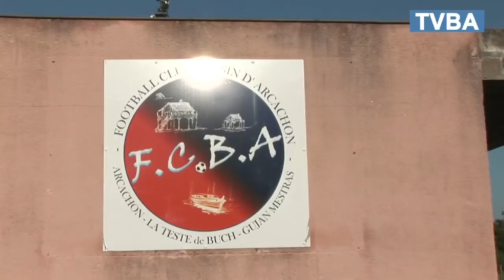Le FC Bassin d'Arcachon de Steve Savidan attaque sa pré-saison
Il n'a rien perdu de son sens du but, mais c'est bien sous la casquette d'entraîneur que Steve Savidan arrive au FCBA. Une première expérience en tant que numéro 1 sur le banc que l'ex international tricolore entamait ce vendredi 3 Août avec un premier entraînement au complexe sportif Chante Cigale de Gujan-Mestras. L'occasion pour "Savigoal" de mettre sont groupe au travail, et de lancer une saison que le maritimes débuteront en Régional 1.

Présentation du nouveau staff, revue d'effectif, tests physiques et jeux techniques, le programme était chargé pour les séniors qui poursuivront leur préparation durant tout le mois le d'Août, avant de débuter leur saison le 8 Septembre au Stade Jean Brousse face au FC Tartas. Avec forcément dans un coin de la tête la montée en Nationale 3 dès la saison prochaine.